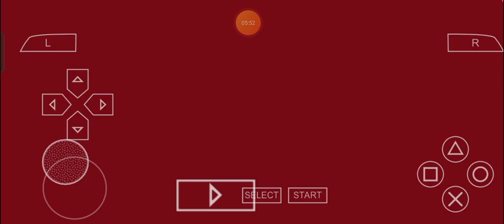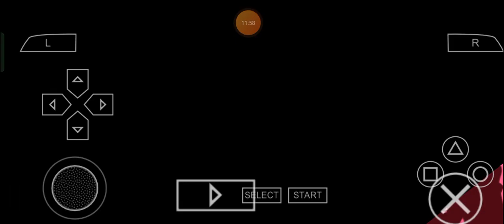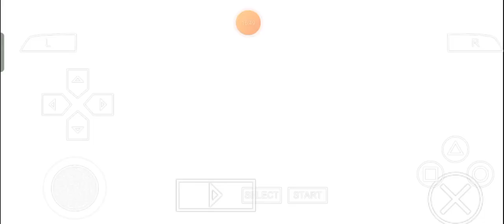Gentry Terminator Kotone: Max Plays Persona 3 Portable (2.0) - Episode 110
For one of my very own perfectly personal, precisely perfect, princely perfected, preciously pure, purely precious, princely polished, prettily pleasant, pleasantly pretty, profoundly prestigious, prestigiously profound, proudly pleasing, pleasingly proud and personally precise friends of the entire outrageously outstanding and outright outrageous Omniverse who are fans of the PersonaSeries, just like Me, I got this and welp, let's get ready for even more forms of rigorously raging and resolutely rigorous rumblings to come for myself as a YouTube Gamer with Autism from the Philippines who is a Persona fanatic, Ladies and Gentlemen! ;)